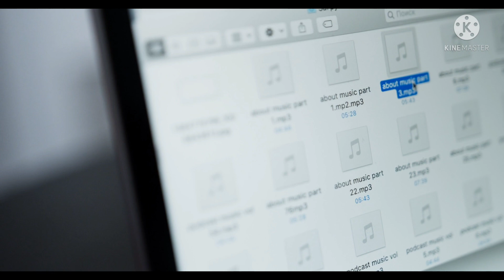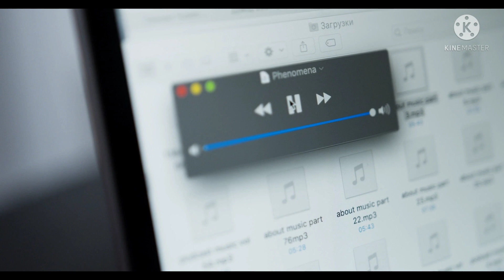O QUE É SAMSUNG DEX? COMO FUNCIONA O SAMSUNG DEX?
Neste vídeo nós vamos falar sobre o que é Samsung Dex, e, como funciona o Samsung Dex, que é uma função que os celulares e tablets tops de linha da Samsung possui que possibilitar transformar o celular em computador / notebook. Por isso você não pode perder o vídeo, pôs você assistindo até o final do vídeo você vai entender o que ele é e como ele funciona, transformando o seu celular em um computador / notebook, e com isso ele te possibilita economizar um bom dinheiro, se  você não precisar comprar e ter um notebook.

[AVISO] No momento em que eu falo os celulares e tablets com o Samsung Dex, eu falo das linhas Samsung Galaxy S9, Note 9, S10, Note 10, S20, Note 20 e S21.

Celulares que eu recomendo, atualmente em 2021, para o Samsung Dex são: Celulares da linha S21, S20, Note 20, pôs quanto mais novo mais provável de ser atualizado.